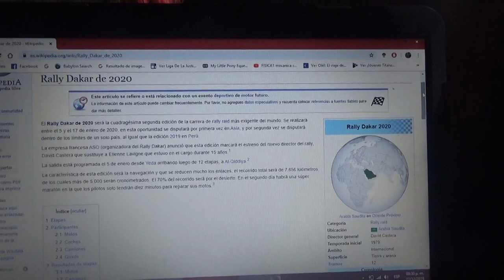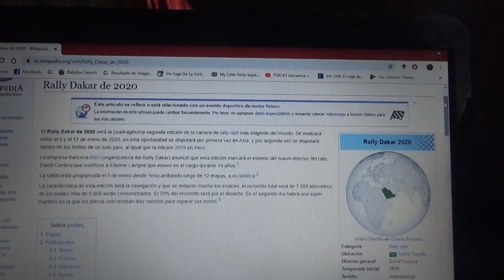Previa Rally Dakar 2020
Una breve previa de la edición 2020 de la carrera de rally mas famosa y dura del mundo que debutará en Asia Medio Oriente(precisamente en Arabia Saudita) dejando atrás Sudamérica después de tener 11 ediciones aquí mismo

Otra novedad que hay que destacar es que por primera vez contará con un campeón mundial de Fórmula 1 y me refiero al español oriundo de Asturias Fernando Alonso que correrá con Toyota Gazoo Racing